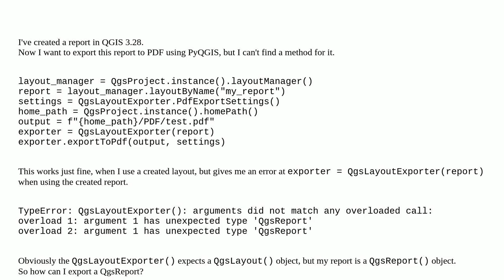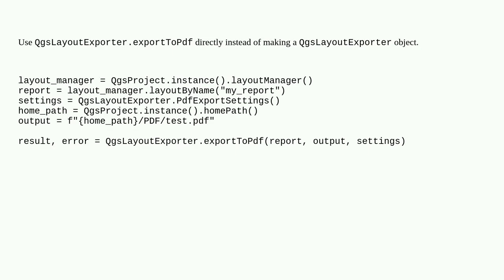Export reports in QGIS using PyQGIS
A special thanks goes out to the community

  reports pyqgis-3 qgis-3